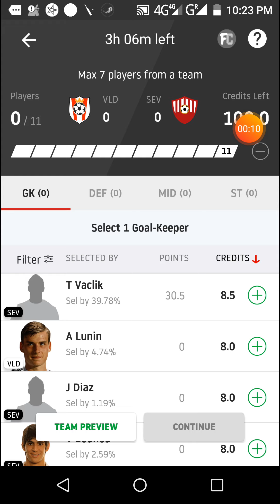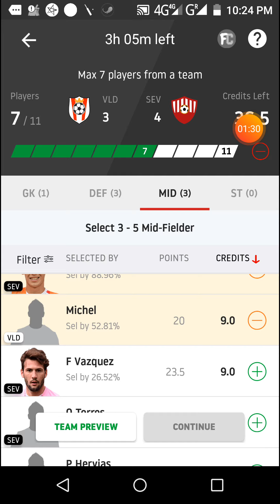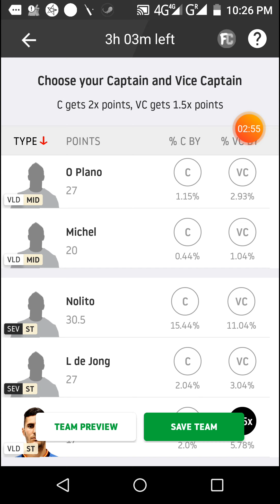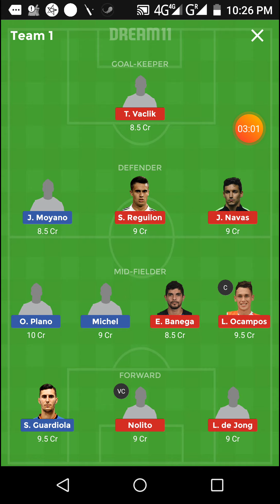VLD vs SEV Dream11 football match... La liga match...